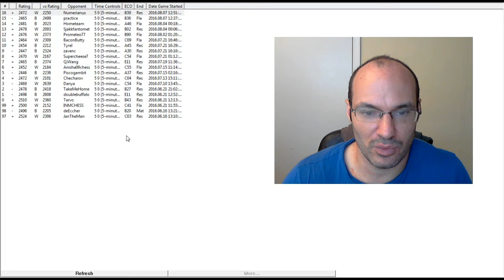5 minute chess #642: IM Greg Shahade vs FM flashlight